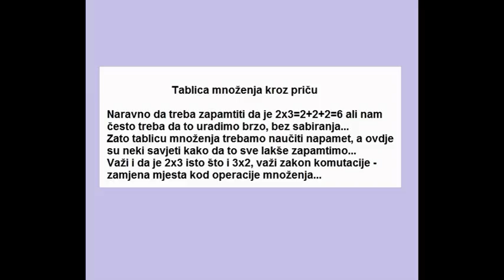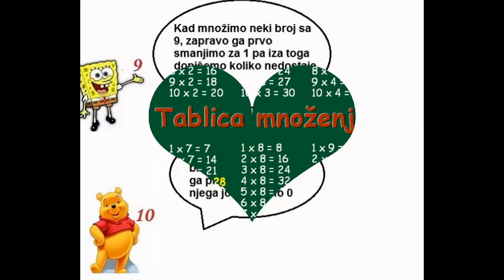Tablica množenja kroz priču 1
Lako je naučiti množenje sa 1, 2, 5, 9, 10, ostaje da se nauči napamet ovih 15 situacija:
Pogledajte i video 2 istog naziva, tamo ima još objašnjenja